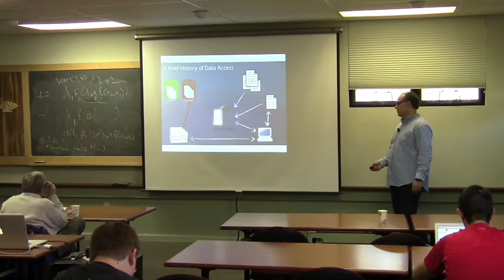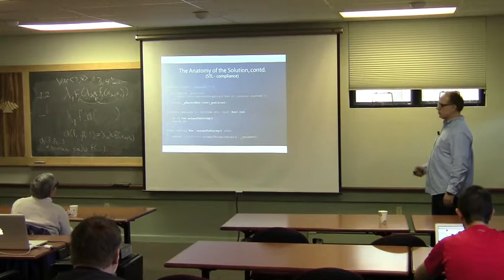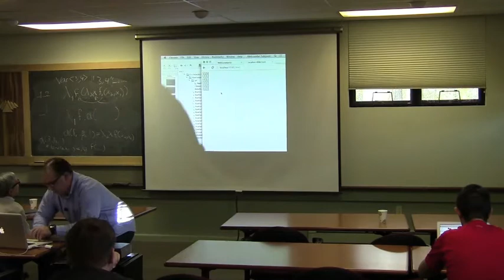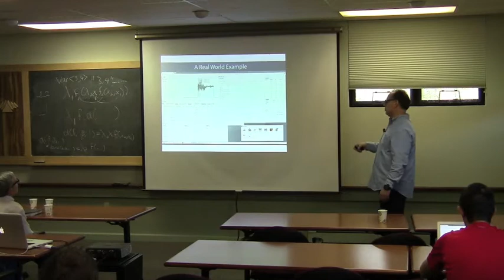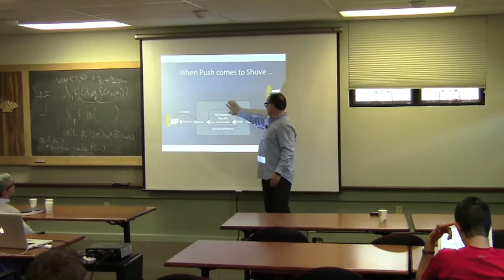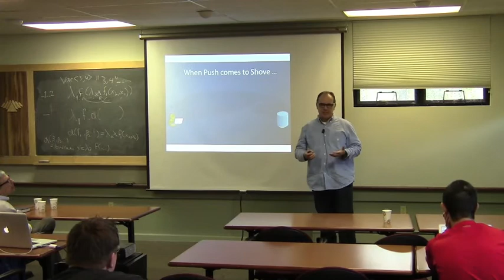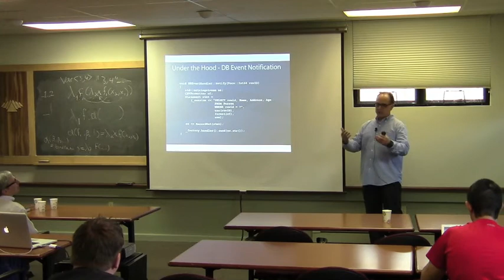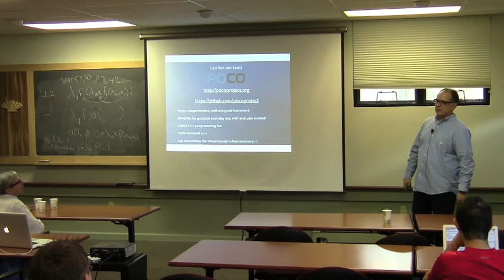Alex Fabijanic: Look ma, "update DB to HTML5 using C++", no hands!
Web landscape is changing rapidly; while AJA[X|J] was an improvement from the user interface responsiveness standpoint, the underlying data transport mechanism was still based on the request/response polling model. WebSocket specification removed the last obstacle for a seamless, event-driven data pushing from storage to the non-proprietary HTML5 user interface. Data transports naturally calling for event-driven model can now be implemented in a straightforward and standard fashion, improving performance by significantly lowering the network and web server overhead of the request/response model. Using POCO framework Net library, an HTTP server generating WebSocket HTML5 page will be built. Next, we'll use POCO Data library to add SQL database communication capabilities to the server and establish a callback hook; the hook opens the path for database modifications to transparently trigger web page changes. The solution building blocks, Poco::Dynamic module for datatype erasure and Poco::Data::RowFormatter class for dynamic output formatting, will be explained in detail.

The session offers a practical solution to few acute problems -- delivering data from storage over the network to the web end-user seamlessly, efficiently and independently from transported data types.